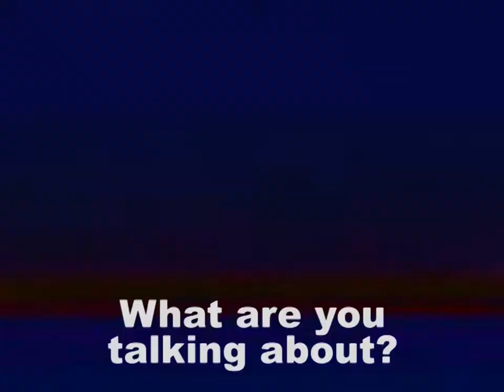Renjun 런쥔 'Bentuk Cinta' Short FMV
Dedicated to my ONE AND ONLY RENJUN❤️